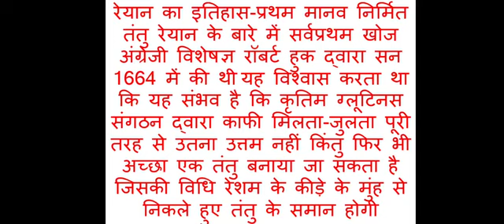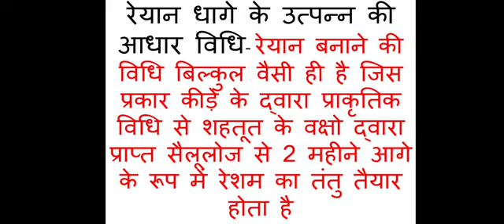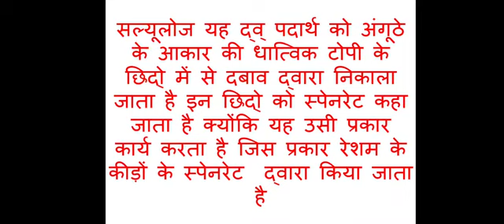What is Reyan Fabric by Jyoti